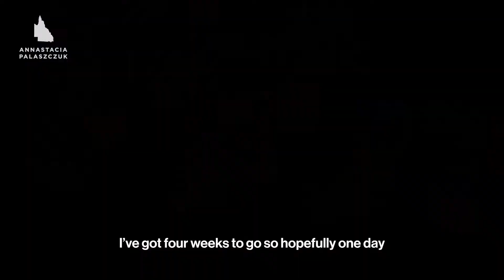AFL Women's new home in Queensland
The Queensland home of Women's AFL is taking shape 🔨🚧

The 10,000-seat, boutique stadium is based in Springfield and will be the home ground for reigning AFL Women's Premiers Brisbane Lions 🦁

It'll also host community and youth development programs, VFL and representative games, and a high-performance training centre for both men's and women's teams.

Construction is supporting local jobs and supercharging economic opportunity in the Springfield region.

There's already been a massive 330% increase in women playing AFL in Queensland 💪

That’s why we’re investing $18 million in the project: it'll inspire the next generation of girls to chase their sporting dreams.

Annastacia Palaszczuk is Premier of Queensland, Minister for Olympic and Paralympics Games, and Member for Inala.